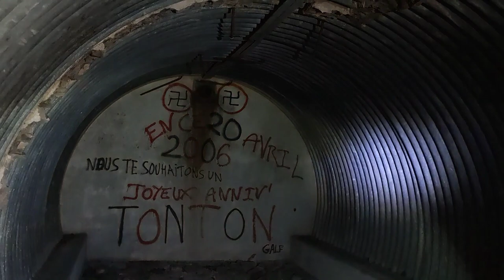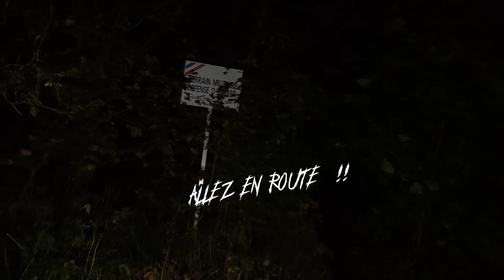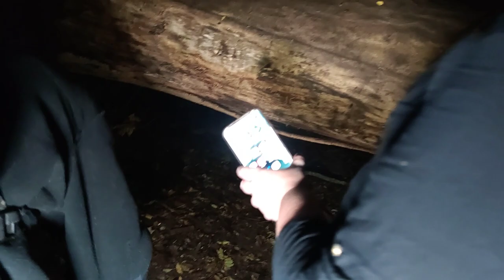TERRIFIANTE SOIRÉE D'HALLOWEEN !!!! CHALLENGES HORREUR EN FORÊT !!!!!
Viens fêter Halloween avec nous !! Soirée de l’horreur avec des gages à réaliser seule !